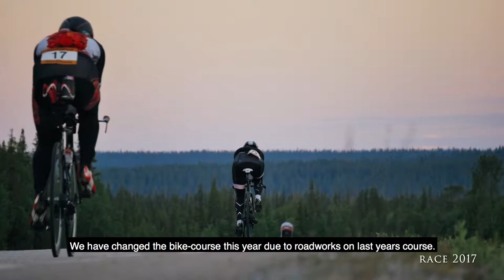Laponia Triathlon 2018 Teaser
Race director Robert takes us through the Laponia Triathlon course for 2018 race.

The race takes place in Vassara träsk, Gällivare, Tjautjas, Dundret & Rallarstige.